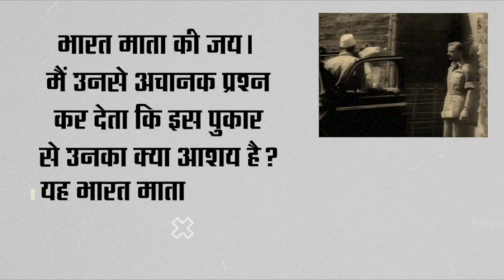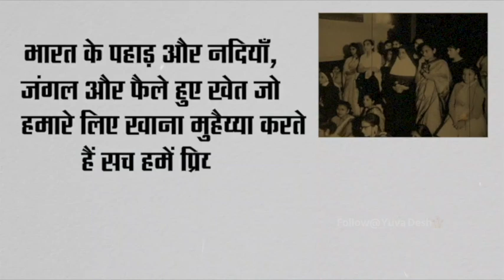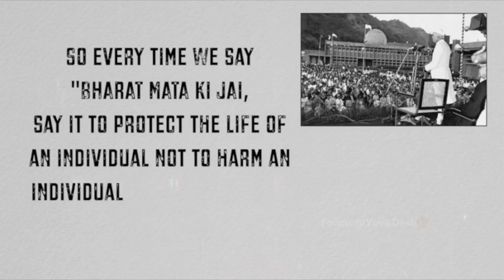Bharat mata ki jay bharat mata ki hai jawaharlal nehru